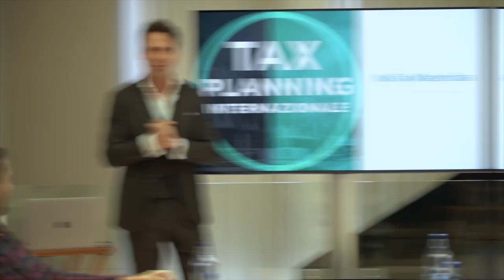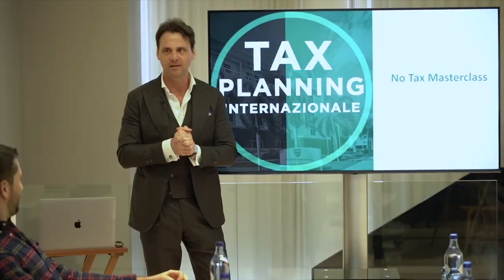Malesia: Il Nuovo Paradiso Fiscale? Tassazione, Società Offshore e Consigli Pratici